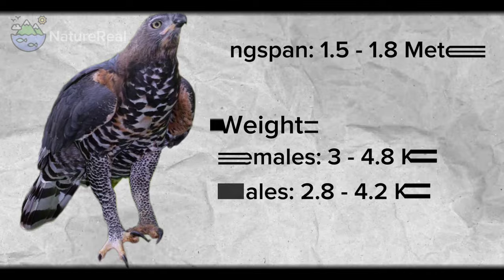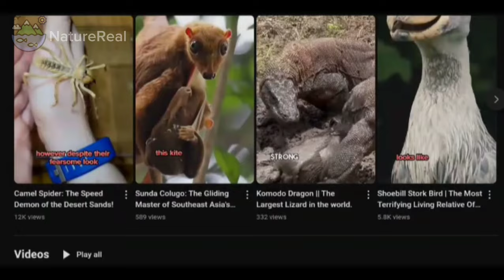The Strongest and Largest Eagles In The World || Top 9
Eagles, formidable predators with exceptional hunting prowess, strike their prey relentlessly. Don't miss witnessing the mightiest and most majestic eagles in action.
The White-Tailed Sea Eagle, the largest bird of prey in Britain, boasts an impressive wingspan of nearly 2.5 meters and a weight of around 5 kg. This spectacular bird commands the skies with grace and power.
The Harpy Eagle, a commanding presence amongst birds of prey, reigns supreme in the Americas. With a wingspan stretching up to 2 meters, this apex predator is not only the largest but also the most powerful in its region.
The Golden Eagle, celebrated for its stunning beauty and formidable strength, is a symbol of swiftness and might. Revered as a national bird in countries such as Mexico, Germany, and Albania, it embodies the spirit of the wild.
The Martial Eagle, a large and impressive raptor, is rumored to possess incredible strength, with tales suggesting a single leg can break a man's arm. Known to prey on creatures as large as domestic goats, monkeys, other birds, and even young impalas, it is a hunter that does not resort to scavenging.